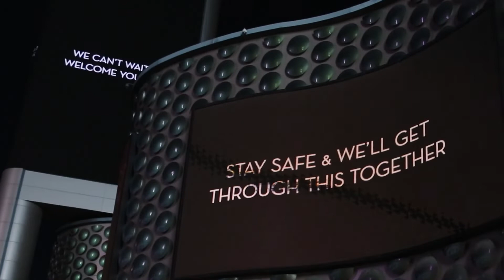Coming Soon | Vegas Strong |Trailer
Coming Soon...

I Use